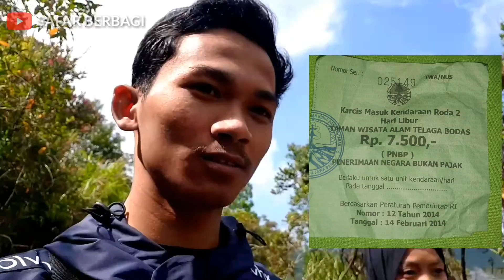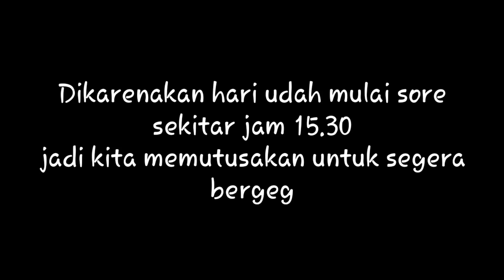TALAGA BODAS GARUT | JANGAN SAMPAI SALAH JALAN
Gunung Telaga Bodas atau Talaga Bodas adalah gunung stratovolcano di bagian selatan Garut, Jawa Barat, Indonesia. Gunung ini terbentuk dari lava andesit dan piroklastik. Terdapat juga fumarol, kolam lumpur, dan mata air panas di sekitar danau kawah

Objek wisata ini terletak di desa Sukamenak, Kecamatan Wanaraja kabupaten Garut. Jarak tempuh dari Terminal Garut kurang lebih sekitar 20,6 km atau waktu perjalanan normal menggunakan kendaraan roda 2 maupun roda 4 kurang lebih sekitar 40 menit.
kondisi jalan sudah sangat baik dan pastinya bisa dengan mudah dilalui oleh kendaraan roda 4 maupun bus besar.

Untuk yg ingin lebih tahu jalan menuju wisata talaga bodas agar tidak nyasar, video berikutnya saya akan bahas perjalanan yg harus dilalui, karena jujur objek wisata yang satau ini sangat keren banget. maka dari itu silahkan subscribe dan aktifkan loncengnya.